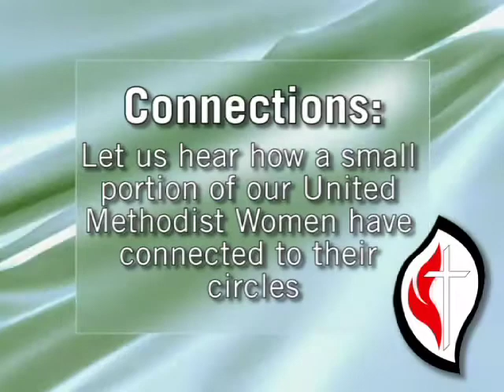United Methodist Women Change Lives [Part 2 of 2]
Several Women from First United Methodist Church of Brandon's Chapter of the United Methodist Women share how their experiences in the circles have changed their lives, and helped them have an impact on changing lives in the community and around the world. [Part 2 of 2]